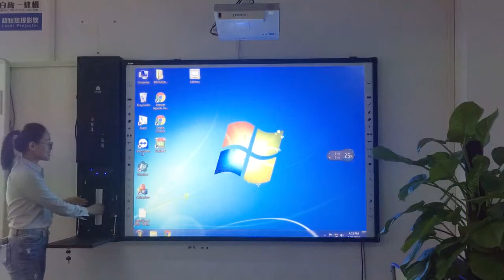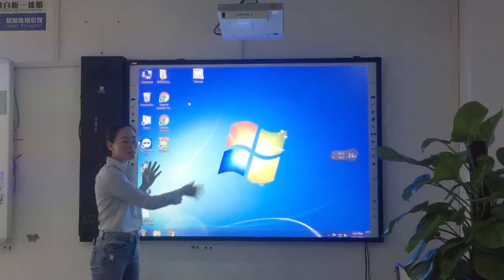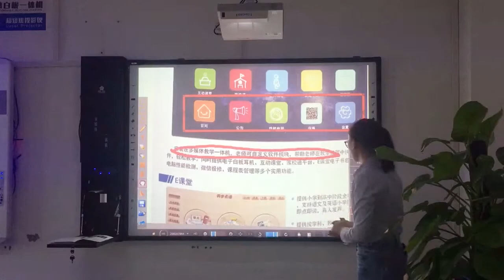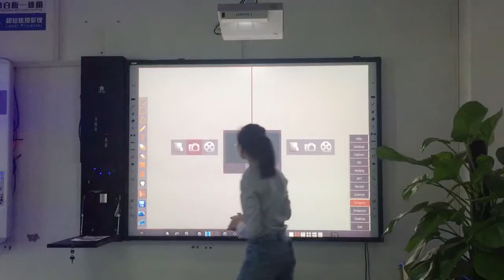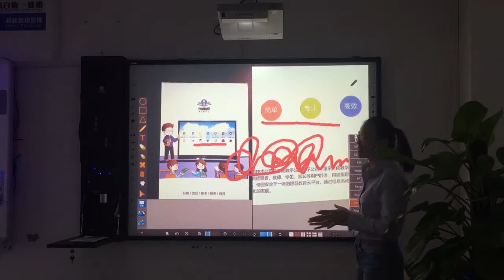Interactive whiteboard +Multimedia all in one PC